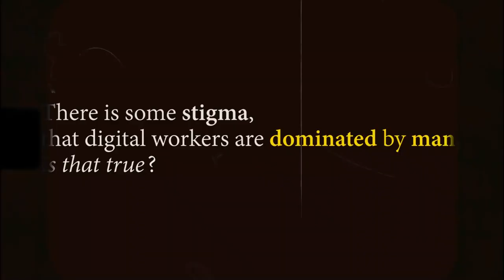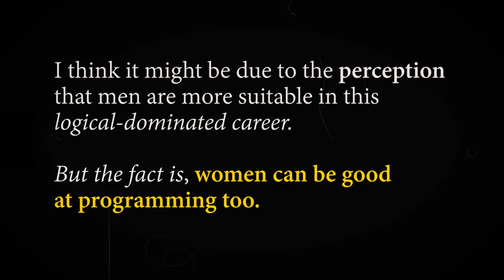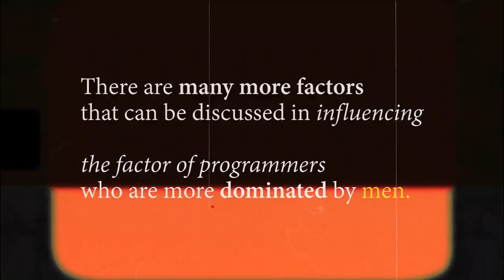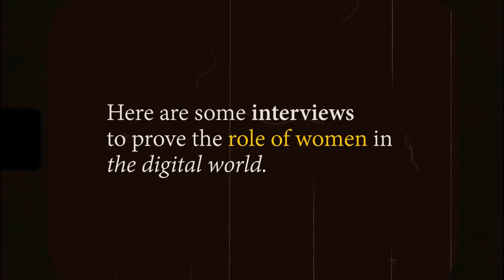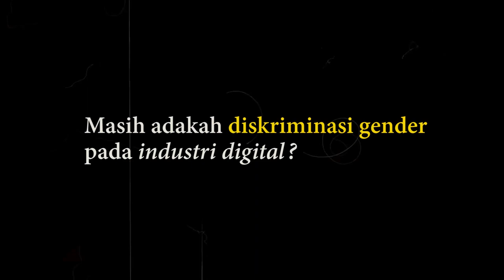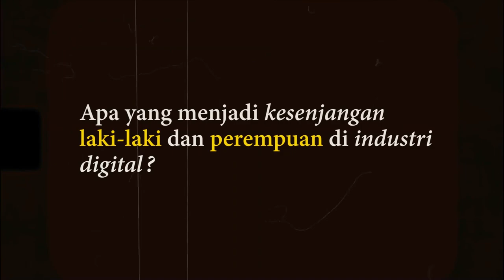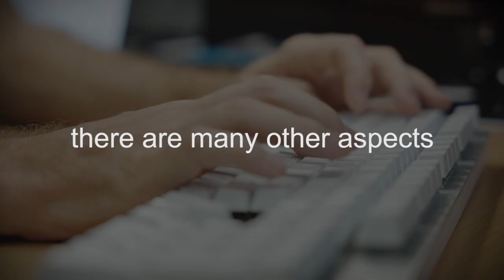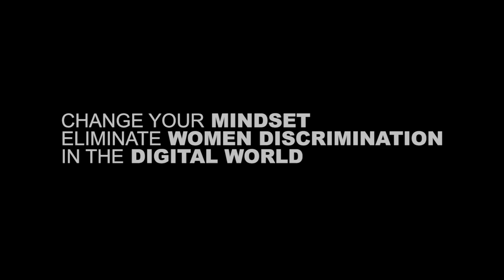Gender Inequality in the Digital World: a Review || VWO Vlog Competition 2022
In this vlog, we explain men's and women's points of view on the above topic.

Is it true that WOMEN rarely work in the digital world?

-- Vocational Worldwide Olympiad UI, 2022